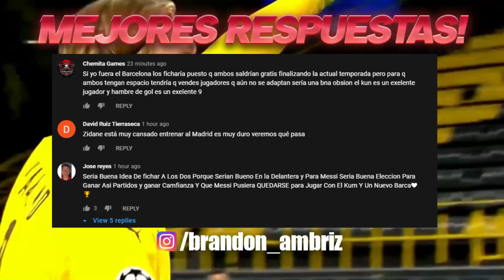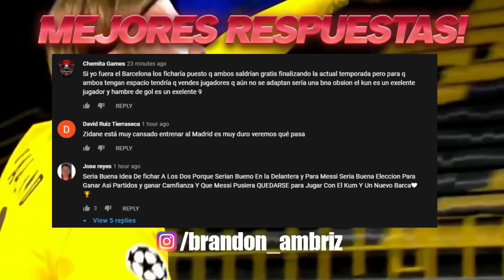80 MILLONES por SALAH | ¿LEWANDOWSKI se IRÁ? | “LAUTARO JUGARÁ en el ATLÉTICO”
80 MILLONES por SALAH | ¿LEWANDOWSKI se IRÁ? | “LAUTARO JUGARÁ en el ATLÉTICO”. Entérate de esto y mucho más ¡AQUÍ!